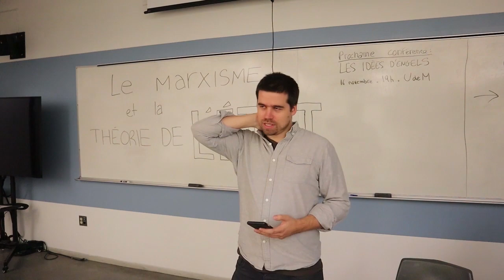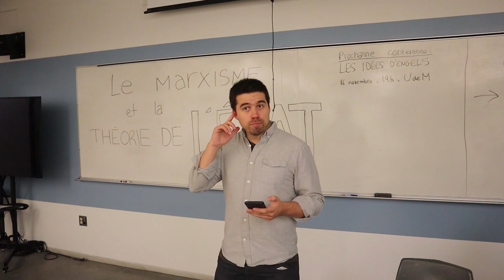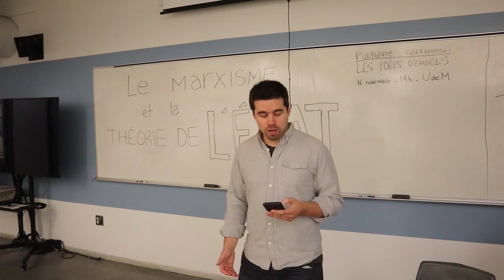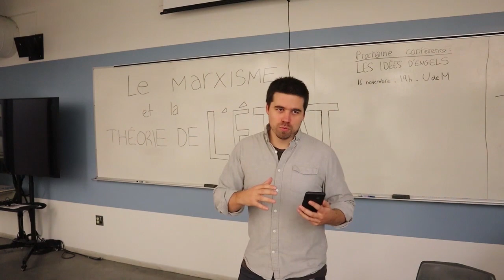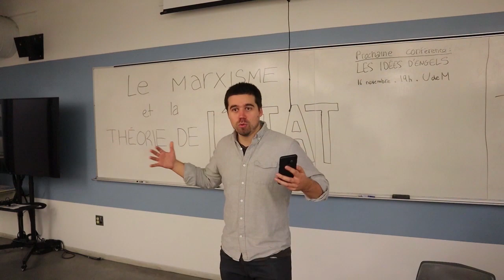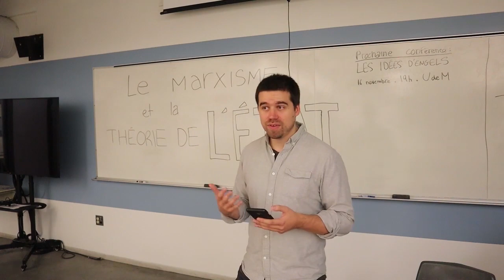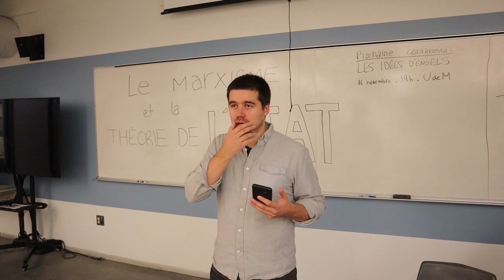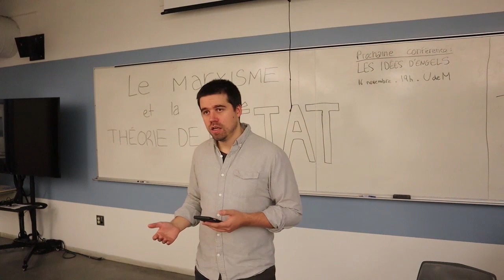La théorie marxiste de l'État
La question de l'État dans la société capitaliste est d'une  importance capitale pour les marxistes. Nous ne le voyons pas comme un  arbitre impartial se tenant au-dessus de la société. L'essence  fondamentale de tout État, avec ses « corps d'hommes armés », sa police,  ses tribunaux, etc., est qu'il sert les intérêts d'une classe de la  société, dans le cas du capitalisme, la classe capitaliste.

Une présentation de Benoit donnée à l'UQAM.